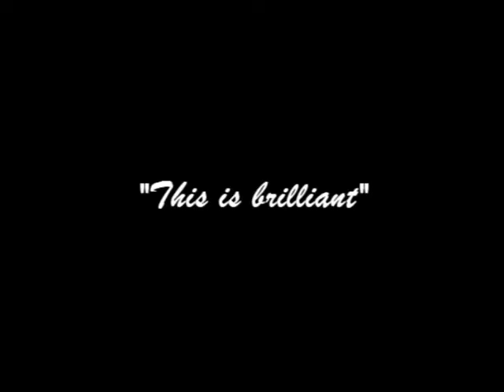Part 1....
Here is part one
yes i know its shite and don't say otherwise and i know it starts good and then just MAJORLYYYYYYYYYYYYYYYY fails but heyyy :L lusmsm can't wai tot see you
3 days